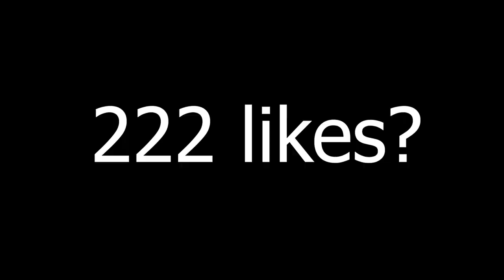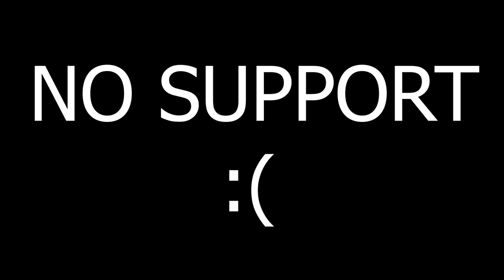Underrated Player Power Of Pakistan 👽🔥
PC SPEC:
CORE i5 3rd gen 3.30 ghz
🖐️ Tags Ignore 🖐️